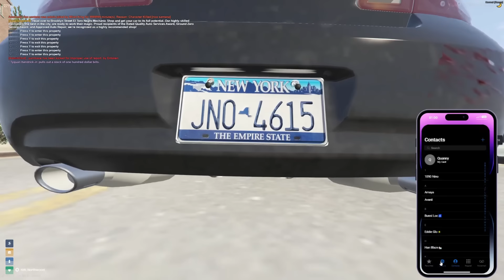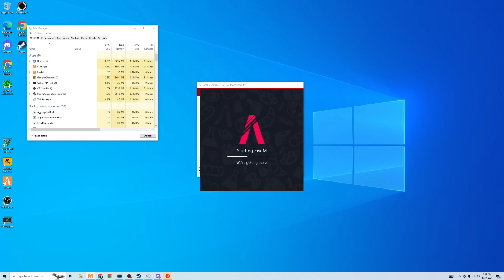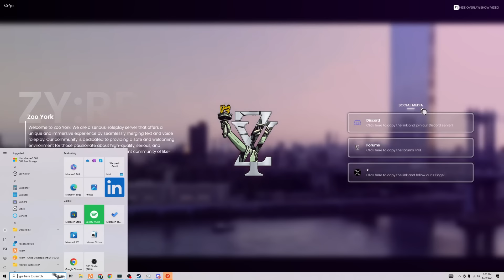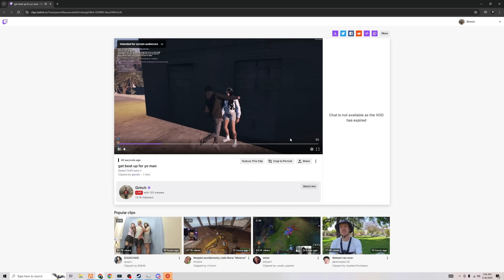My Toxic Ex Found Out I Cheated And Went Crazy 😲😡... Quanny In ZooYork Ep.3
THESE ARE PAID ACTORS PREFORMING A SKIT NOONE WAS SERIOUSLY HURT DURING THIS VIDEO